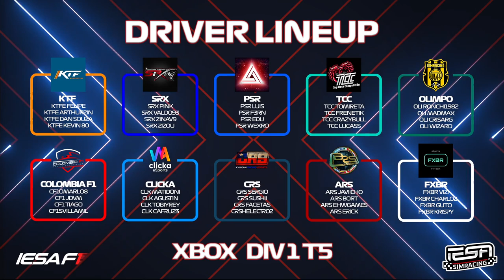IESA F1 T5 - PRETEMPORADA XBOX - GP DE JAPÓN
Canal de stream, ON de Lunes a Viernes !

IESA (International Esports Association) es una Agencia y Productora Audiovisual vinculada estrechamente al mundo de los esports, videojuegos y streaming, elegida por sus impactantes e innovadoras soluciones al momento de difundir la esencia de un proyecto; generando contenido de calidad para plataformas digitales y televisivas..

Actualmente cuenta con presencia en toda Latinoamérica. Desde sus inicios apostó a crear nexos entre los competidores y la audiencia y hoy organiza las competencias más grandes de fútbol, básquet y automovilismo virtual del continente.

Toda la información sobre las competiciones de IESA